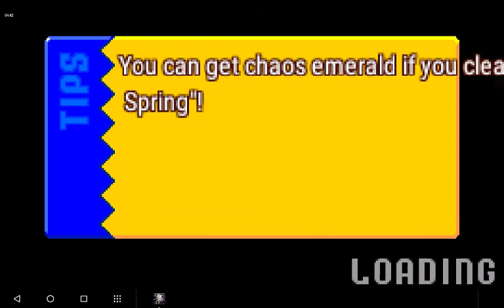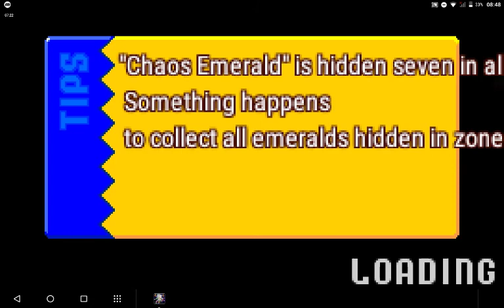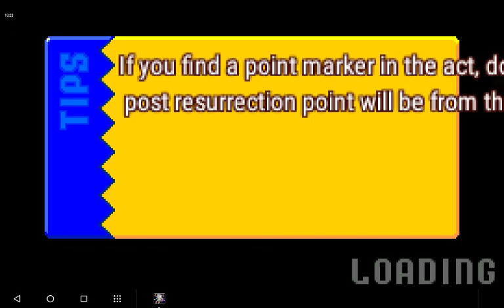Прохождениє Edless coin акт 1 -акт 3